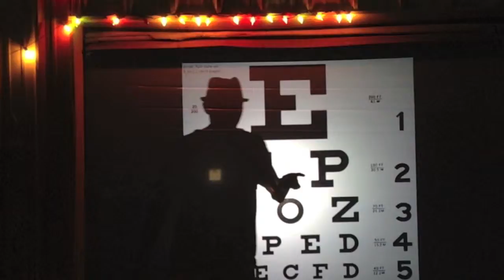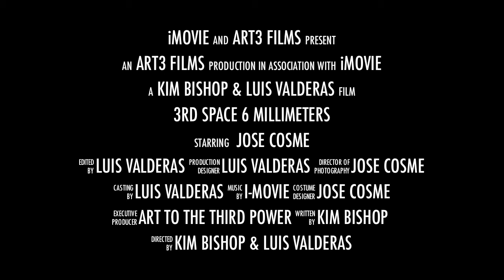Premiering- 3rd Space: 6 Millimeters #1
Kim Bishop and Luis Valderas of 3rd Space Art Gallery & Studio Premier a new screening venue— 3rd Space:6 Millimeters. The 6 millimeter thick plastic screen stretched across the studio garage door is a medium for video, performance and digital art components of 3rd Space Art Gallery. The Jose Cosme presented the first screening—Preconceived Preconceptions: A performance— at the venue on Saturday October 12th 2013. New screening dates to be announced.